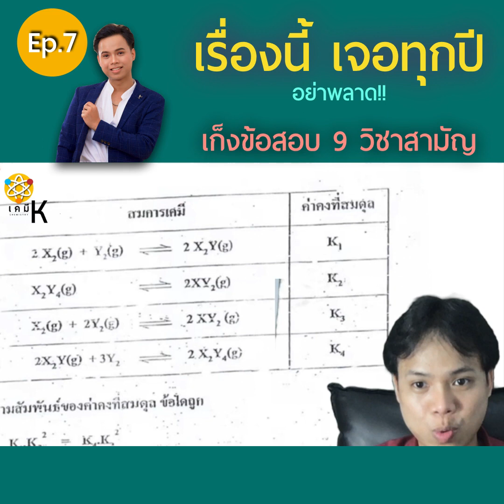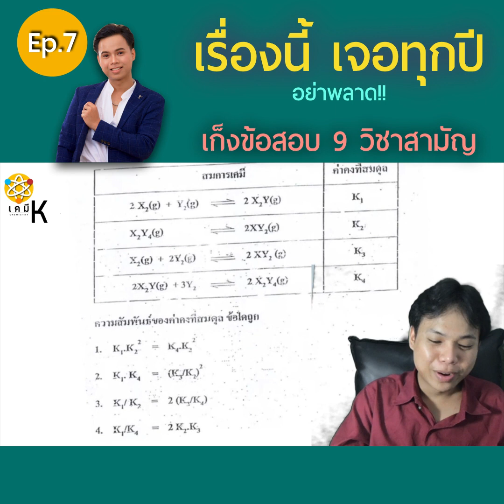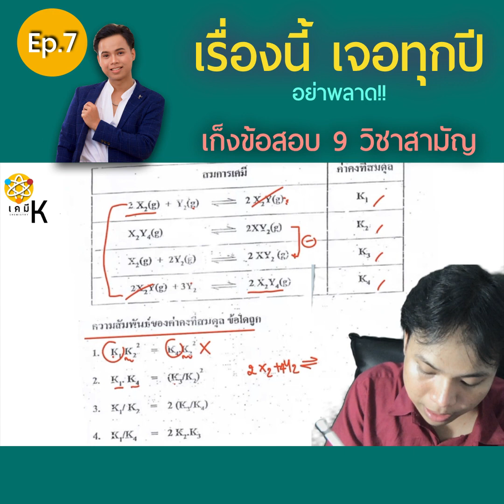Ep7. เก็งข้อสอบ 9 วิชาสามัญเคมีปี 63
มาเก็งกัน 10 วัน กับ 10 Ep. ก่อนสอบ 9 วิชาสามัญ
มาดูกันว่าตรงไหม? แต่พี่มั่นใจว่าออกแน่ !!! เดะรู้เลยยยย
Ep7. เรื่องนี้ออกเกือบืุกปี ดังนั้นอย่าให้พลาดละ